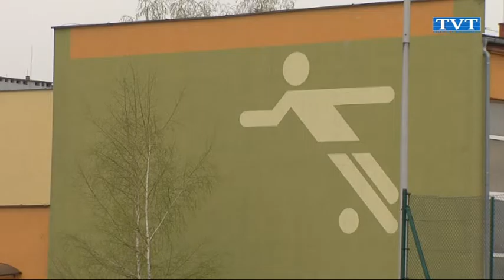Kadeci z mistrzostwem